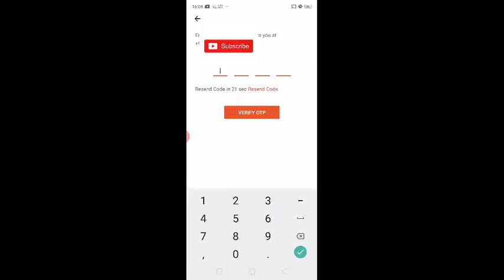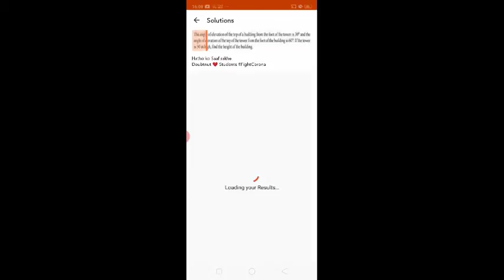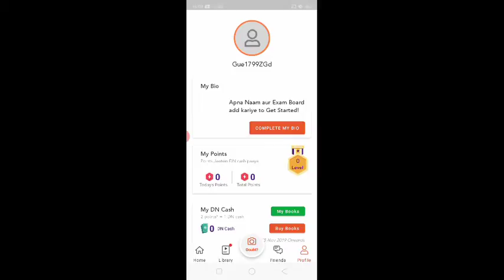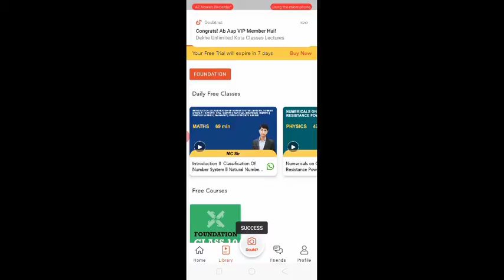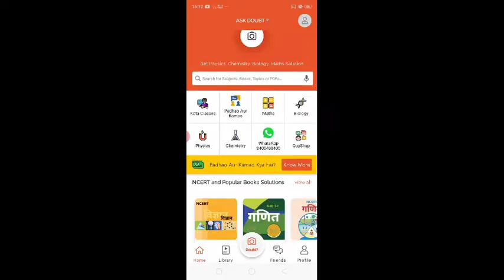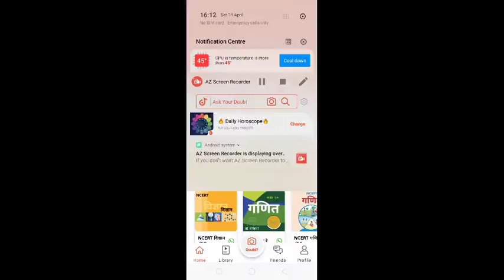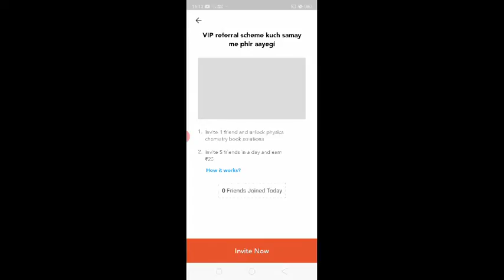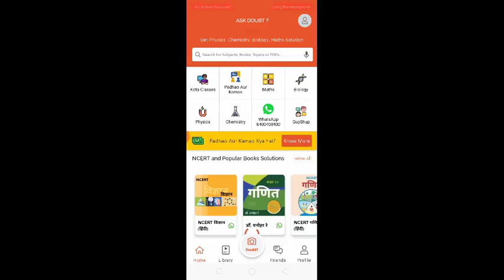Best app to learn and earn in lockdown free time. Free learn and earn money paytm cash instant.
Hello and welcome friend's
आज इस video में आपको मैं एक ऐसा app बता रहा हूँ जिसकी मदद से आप पढ़ भी सकते है और इस lockdown में कमा भी सकते है।

1. Best app to learn and earn
2. Best app in lockdown
3. Best app to learn and earn paytm cash
4. Doubtnut app full tutorial
5. Doubtnut app in Hindi
6. Earn paytm cash by doubtnut
7. Earn money online
8. Paytm cash earn in lockdown
9. Top app to earn in lockdown
10. Best app to earn in lockdown
11. Free learn and earn application
12. Make money online application
13. Instant paytm cash application

Motivational quote- आपकी failure पर लोग आपको चिढाएंगे और आपके success पर लोग आपसे चिढेंगे।